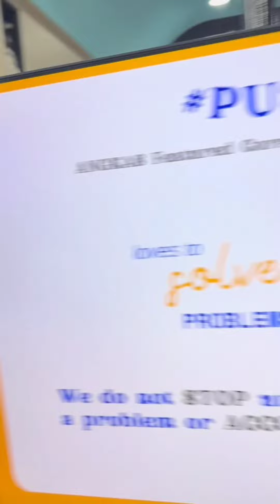ViceIon Hello September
Track - Ikson - Around the World [ Official ]